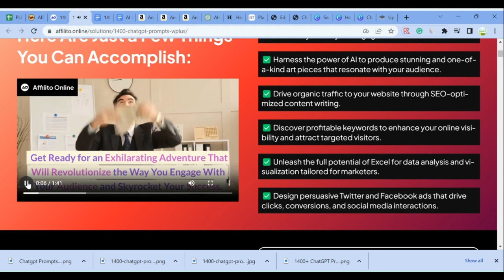Chatgpt Prompts for Marketing | Best Review with Ai Content Creation | 4 amazing Chatgpt Prompts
Discover the power of ChatGPT Prompts for email marketing, blogging, SEO, and more. Enhance your content creation process with AI-generated ideas, outlines, and suggestions. Boost engagement, save time, and optimize your online presence. Get started today!

Click my bio.